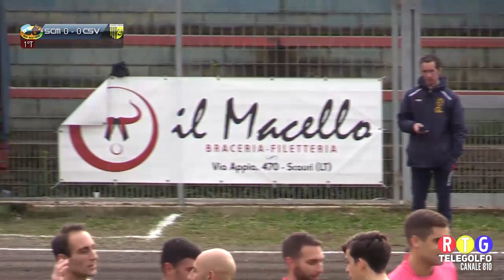09 12 18 Suio TC Minturno Casalvieri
Gara completa del campionato di Promozione Lazio tra Suio Terme Castelforte Minturno e Casalvieri